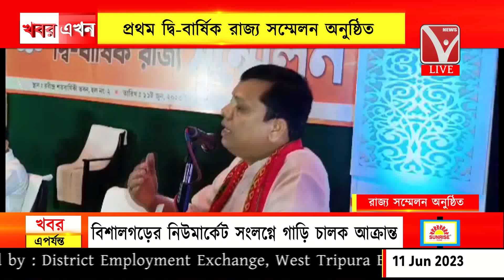প্রথম দ্বি-বার্ষিক রাজ্য সম্মেলন অনুষ্ঠিত, পিডব্লিউডি এমপ্লয়ীজ এন্ড ওয়ার্কার্স সংঘের